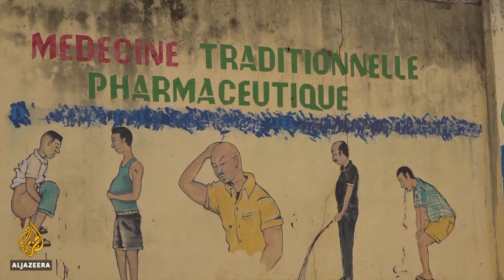Guinea: Mistrust thwarts Ebola vaccination effort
Health officials in Guinea say they are facing challenges as they tackle a recent Ebola outbreak.
Many people in remote communities are refusing to get vaccinated. They do not trust their healthcare system and prefer traditional healers.
Al Jazeera's Nicolas Haque reports.